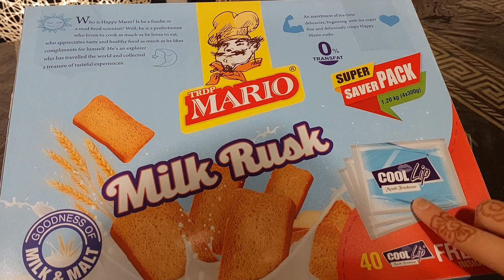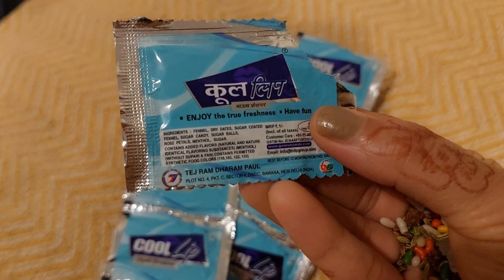meri mehndi skills // mouth freshner bhi milay hain